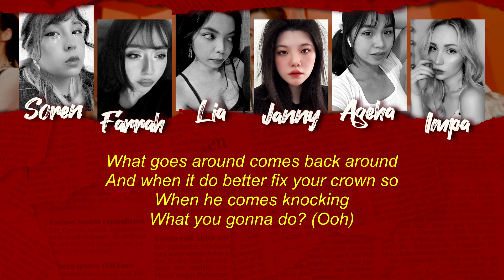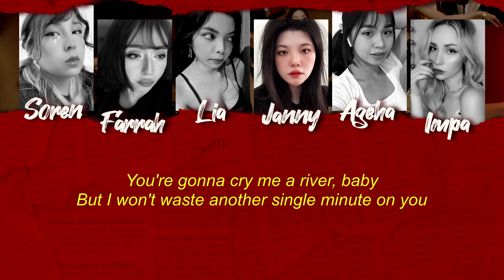XG - MASCARA 👁 | Cover by EUNOIA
EUNOIA is a kpop cover group that focuses mainly on girl group songs. Please enjoy our cover for Mascara!

❀ Credits:
Audio / Video Mix: Lia